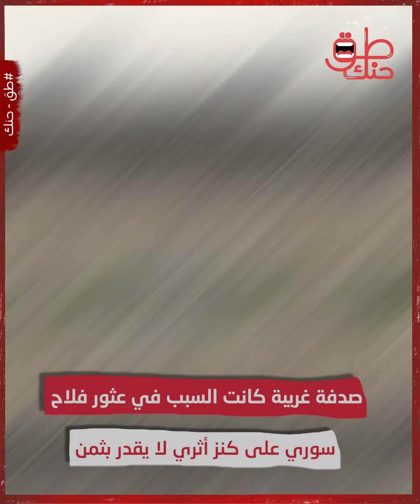في مكان غير متوقع.. صدفة غريبة تقود فلاح سوري للعثور على كنز ضخم.. وتصرف مفاجئ من الحكومة السورية!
صدفة غريبة كانت السبب في عثور فلاح سوري على كنز أثري لا يقدر بثمن  في مكان غير متوقع.. وتصرف مفاجئ من الحكومة.. فما قصته؟